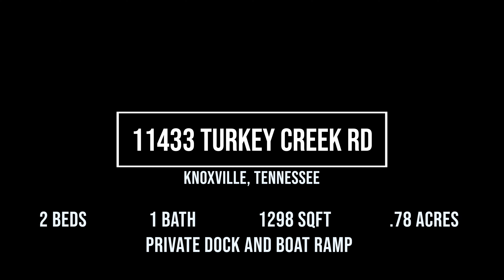11433 Turkey Creek Rd